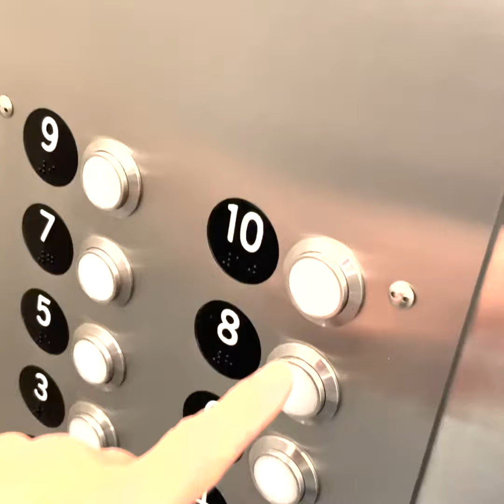200 West Ocean commission, Long Beach CA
During this season of gratitude I'd like to express my thanks to the good folks/colleagues that chose me for the 25 piece commission at the 200 West Ocean luxury property here in Downtown Long Beach.

Since the building overlooked so many iconic Long Beach points of interest the focus was to bring that local imagery into the property.
Many photographs were printed in black and white and one B&W series included red accents. This was an idea kicked around by the client and illustrates how much fun it is to get in on the creative precess in its infancy.

Special thanks to my friends from Citron Design, Studio 111, BPC fund, 200 West Ocean LLC and Greystar.

For more information on how we can accommodate you with art commissions or architectural photography please call/text Vinny Picardi, or write